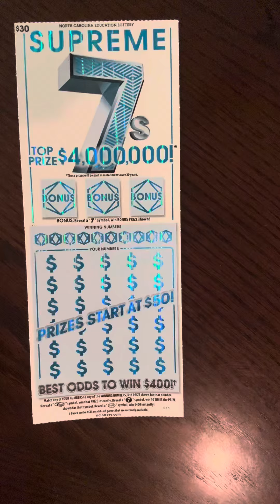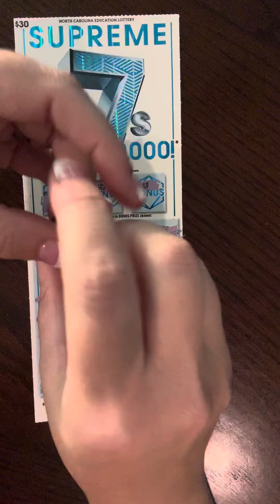SUPREME 7’s Scratch Off Ticket NC Lottery